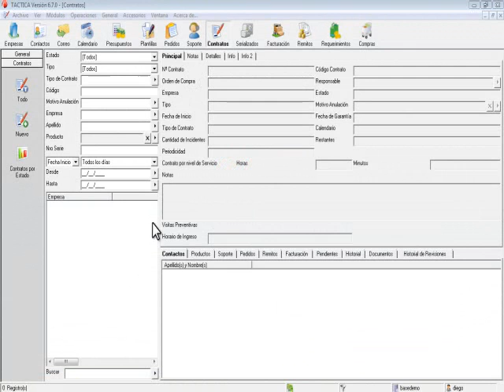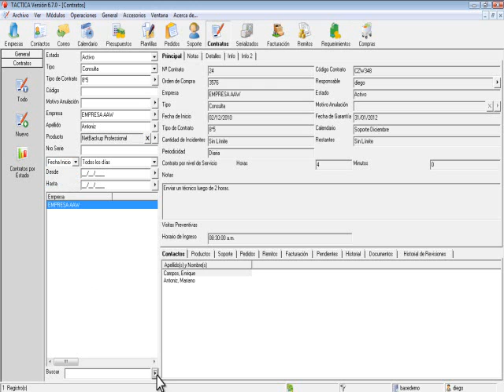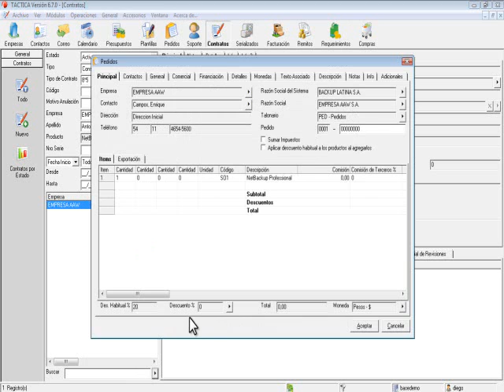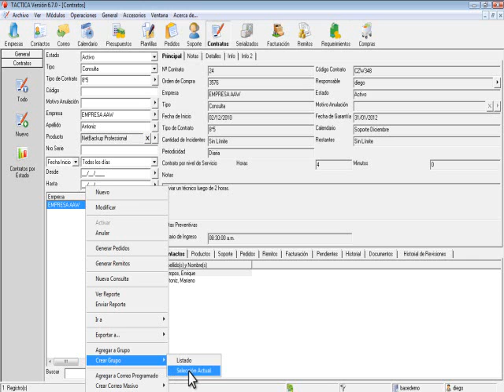Zona de Filtrado